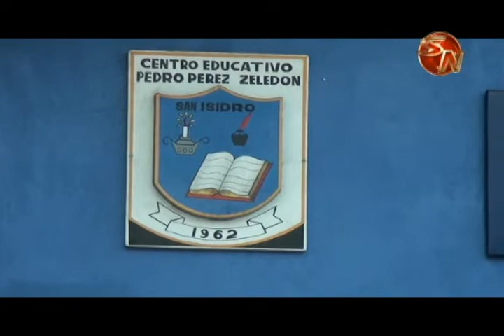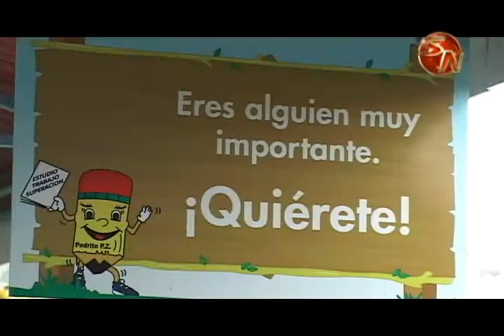Matrícula para sexto grado tuvo aumento considerable en la Escuela Pedro Pérez Zeledón